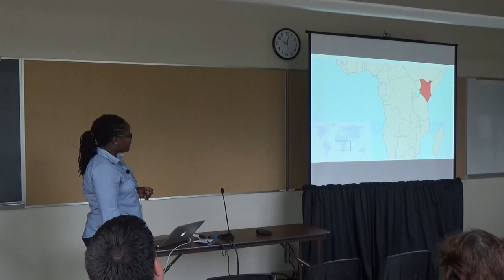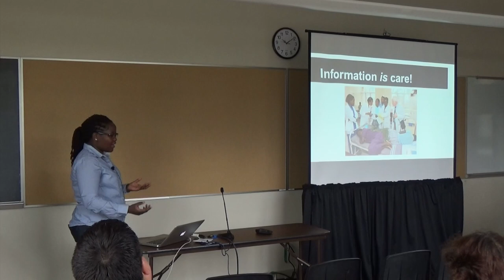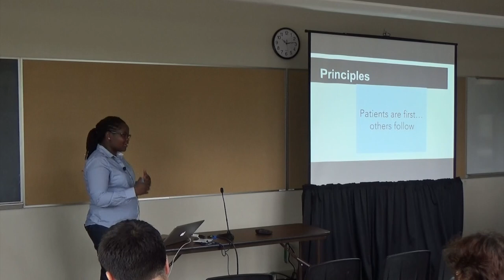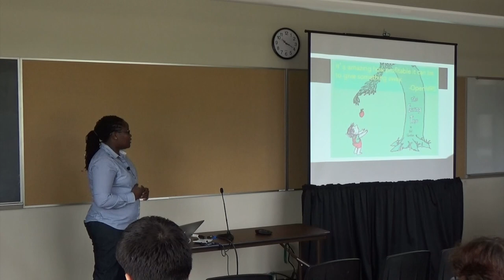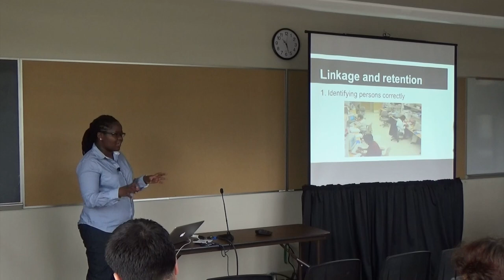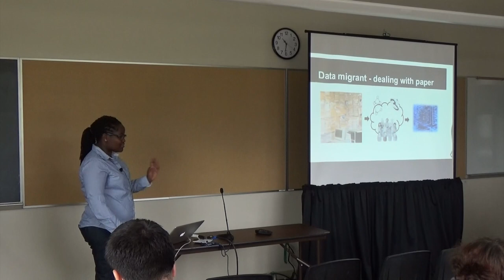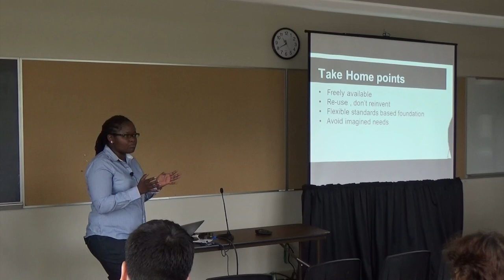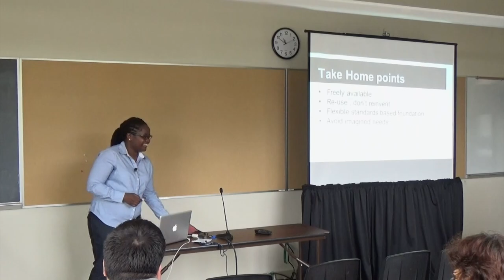OSB2014 - Judy Wawira - Utilizing open source medical systems to reach the next 33 million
This video is about OSB2014 - Judy Wawira - Utilizing open source medical systems to reach the next 33 million